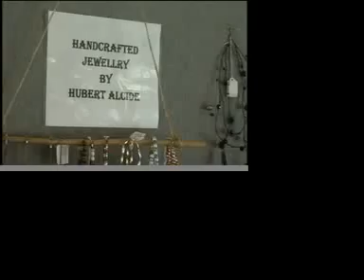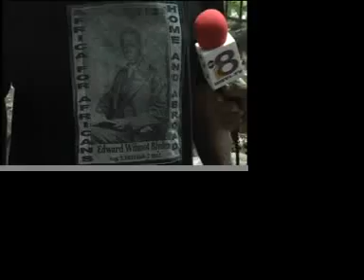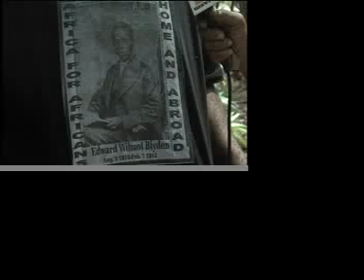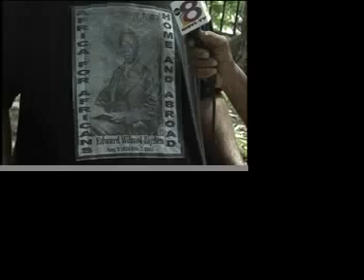V.I. NEWS (6-24-11) pt2